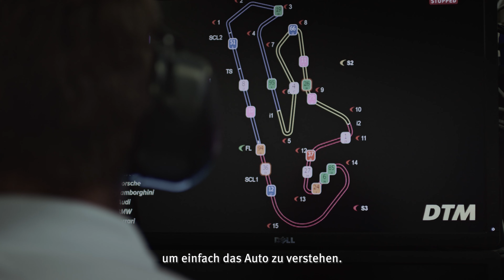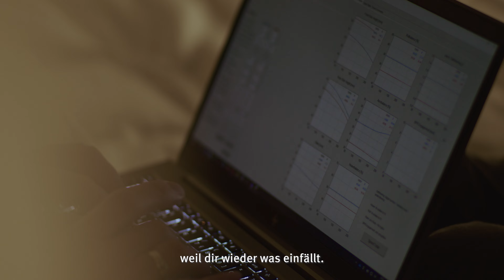DeTerMination: Hinter den Kulissen eines DTM-Rennwochenendes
Erfolg auf der Rennstrecke erfordert Entschlossenheit. „DeTerMination“ begleitet Schaeffler Markenbotschafter Marco Wittmann und seinen Renningenieur Daniel Kohl hautnah an einem DTM-Rennwochenende.

Der Film taucht tief ein in das einzigartige Verhältnis zwischen Fahrer und Renningenieur mit all seinen Höhen und Tiefen. Dabei gewährt er Einblicke, die es im Motorsport nur ganz selten zu sehen gibt. Er zeigt die Ernüchterung nach Unfällen genauso wie den Jubel über den ersten Podestplatz und den lang ersehnten Sieg.

Und er offenbart, wie Kohl, der gleichzeitig als Ingenieur bei Schaeffler arbeitet, wertvolle Erkenntnisse für die Entwicklung der DTM Electric gewinnt.

Sync-ID: MB01TA1KJP4CUWE